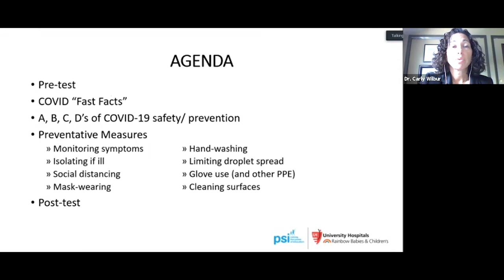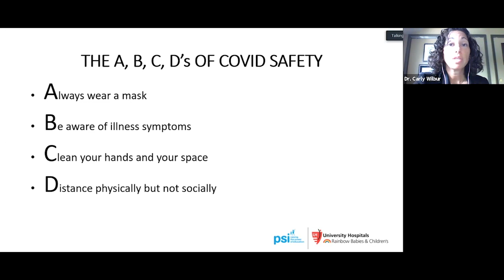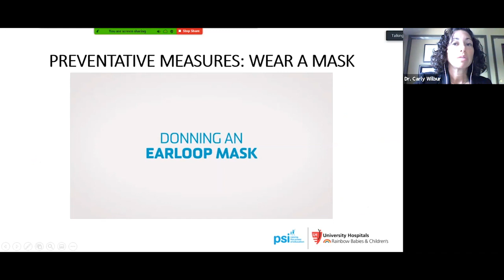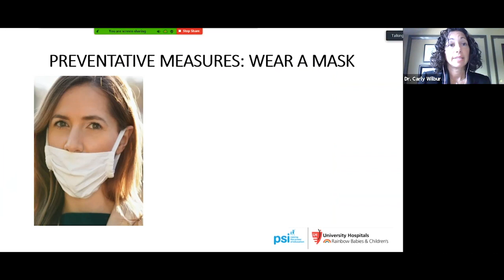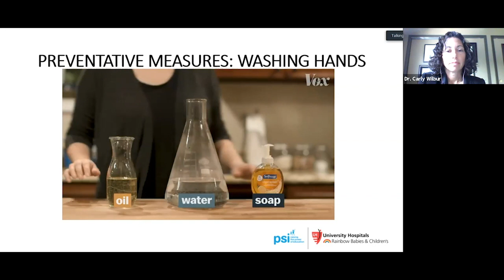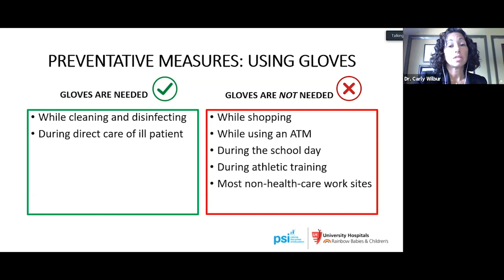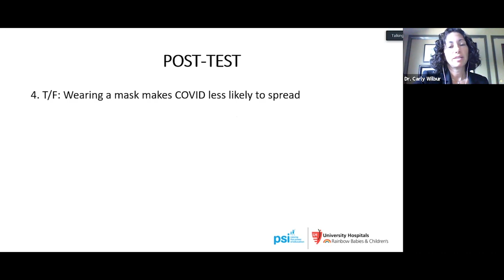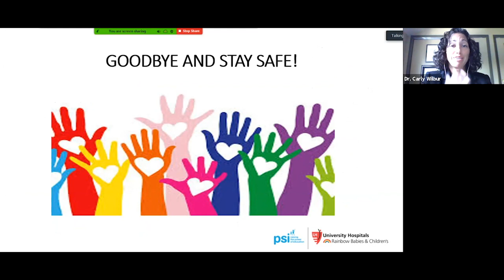PSI Covid 19 Maximizing Safety and Prevention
Featuring Dr. Carly Wilbur, MD